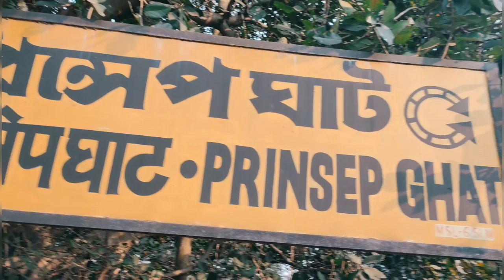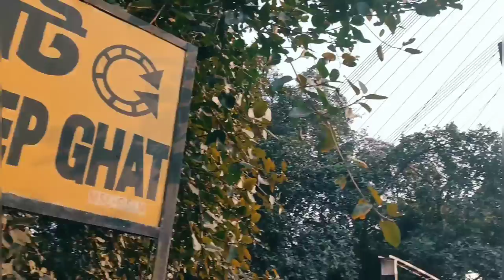চেনা কলকাতায় অজানা সন্ধ্যা।।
Princep Ghat...